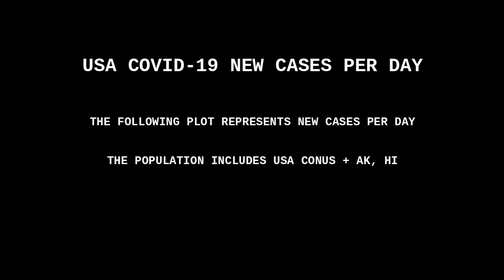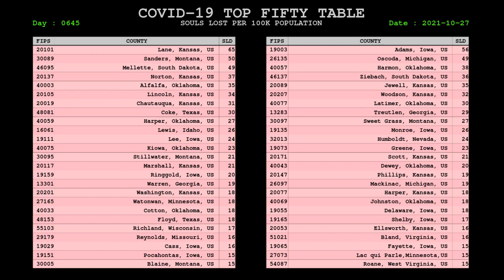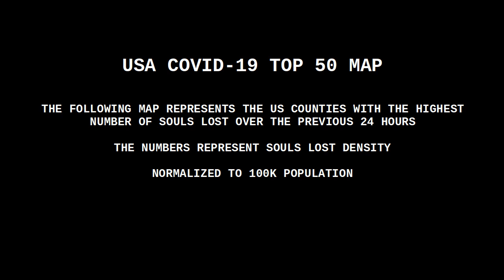USA COVID CORONAVIRUS STATUS 27 OCT 2021